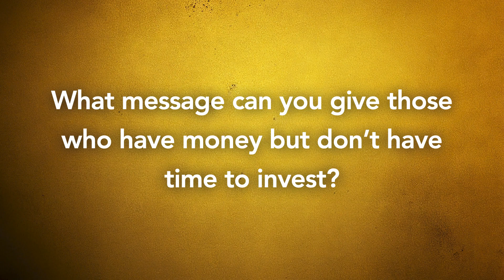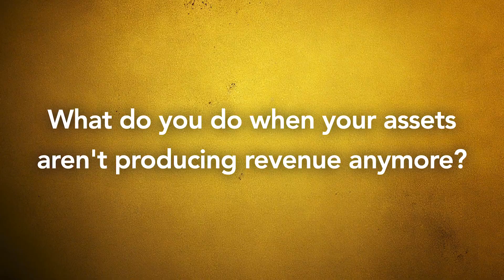Passive Income 101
Passive income should be the goal of any investment opportunity and is one of the reasons I love real estate! Join me as I have a conversation about building passive income and financial principles you can follow as you make your plans for financial freedom.

Dolf de Roos

🔥TAKE THE NEXT STEP WITH DOLF AND HIS TEAM 🔥

Dolf de Roos is not in the business of providing personal, financial or investment advice and specifically disclaims any liability, loss or risk, which is incurred as a consequence, either directly or indirectly, by the use of any of the information contained in this document. Also, Dolf de Roos, this document, and any online tools, if any, do NOT provide ANY legal, accounting, securities, investment, tax or other professional services advice and are not intended to be a substitute for meeting with professional advisors. If legal advice or other expert assistance is required, the services of competent, licensed and certified professionals should be sought. In addition, Dolf de Roos does not endorse ANY specific investments, investment strategies, advisors, or financial service firms.

The contents of this video are for informational and educational purposes only. They should not be considered investment, financial, legal or tax advice. Dolf de Roos is not licensed in the insurance or securities industries and is not in the business of selling, soliciting or negotiating the sale of any insurance contract, security or other investment vehicle.